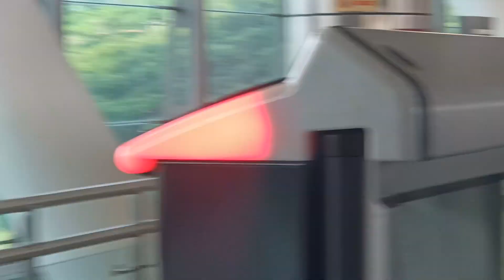[Replaced KHI PM Train] SMRT KSF C151B [651/652] (Dover → Buona Vista)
Date & time filmed: 31 August 2021, 18:03
Towards: (1) Pasir Ris
Train Model: Kawasaki Heavy Industries & CRRC Qingdao Sifang
Train Run: 150 (replaced 025/026)
Depot of Origin: Ulu Pandan Depot
Final Destination Depot: Changi Depot
Carriage filmed at: 2652 A1/B1.

This trainset replaced a KHI PMSM, 025/026, on TR150. Kinda stupid as 025/026 did half a trip before getting replaced... but anyways, this goes into Changi by tonight. Also rare to see a train replace a PM Peak train from UPD.